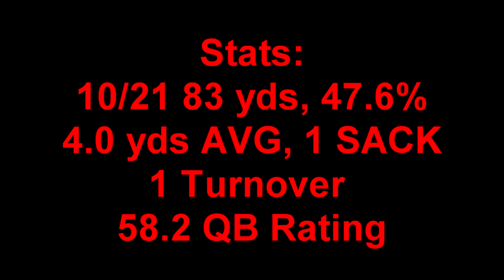Brock Osweiler Lowlights | BENCHED 3 Times in a PRESEASON Game! Dolphins vs Bucs Preseason Wk 1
Brock being Brock.

ALL FILM BELONGS TO THE NFL